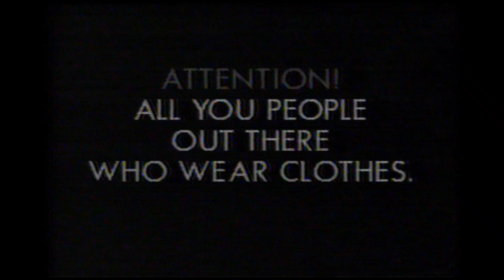November 1986 - People magazine Commercial